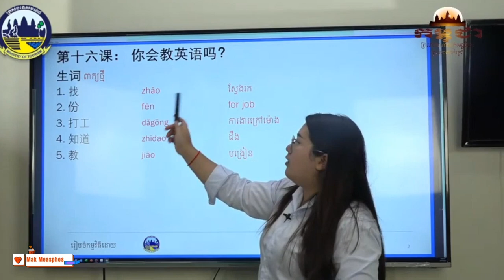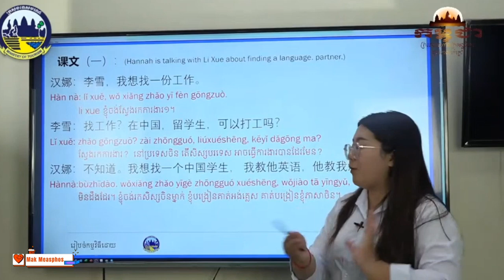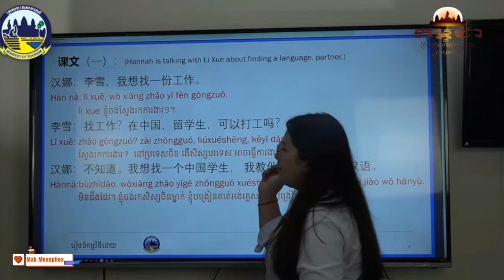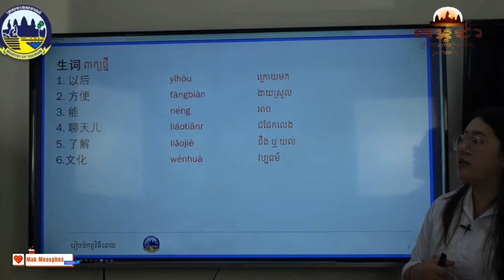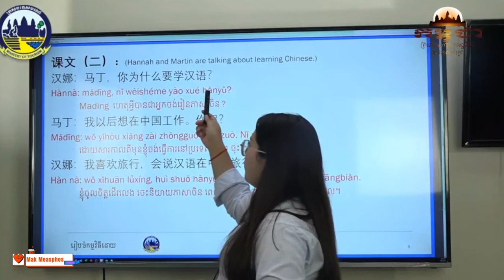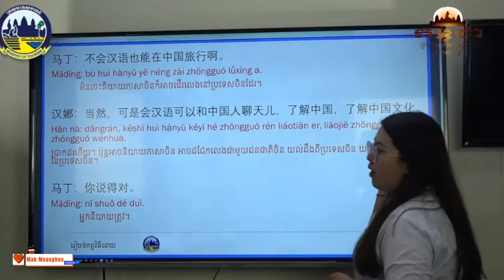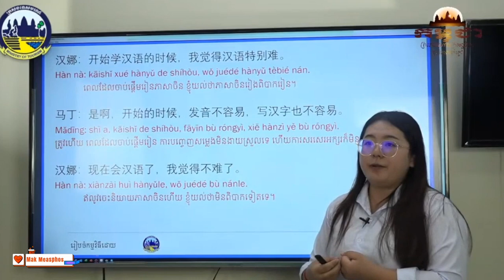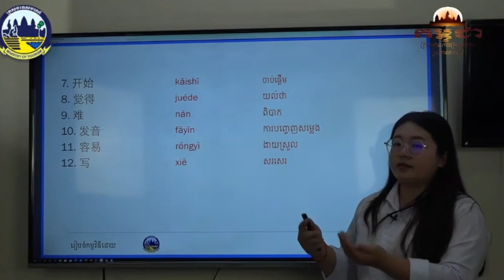Ep 33 វគ្គបណ្តុះបណ្តាលភាសាចិនកម្រិតដំបូង|| ថ្ងៃទី20 || ខ្សែ 01 នា.បណ្តុះបណ្តាលជំនាញវិជ្ជាជីវៈទេសចរណ៍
មេរៀនទី 16 ភាគ 01
C-251-1 : វគ្គបណ្តុះបណ្តាលភាសាចិនកម្រិតដំបូង
នាយកដ្ឋានបណ្តុះបណ្តាលជំនាញវិជ្ជាជីវៈទេសចរណ៍

This is a funny videos channel. We make funny videos in our village.